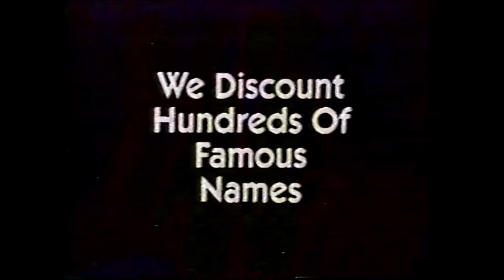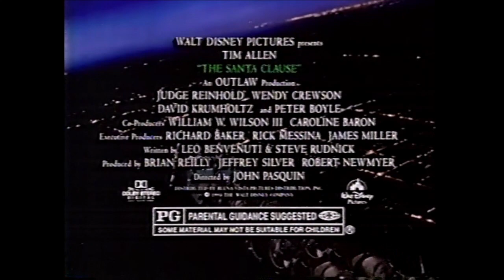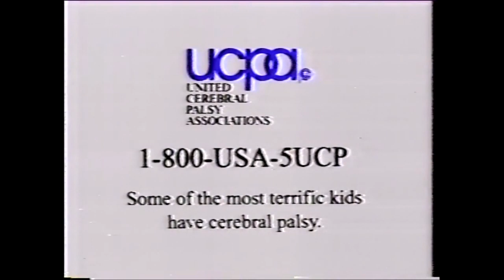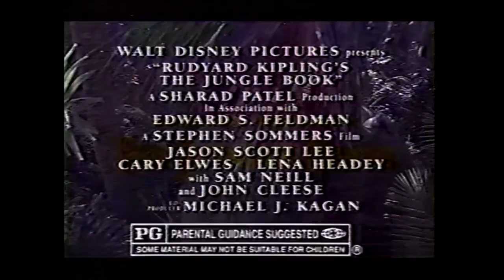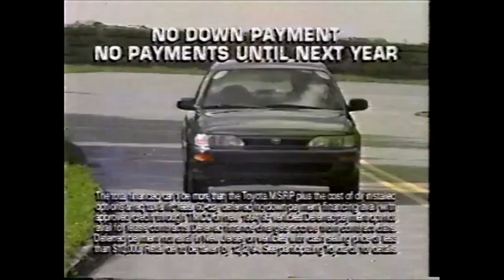FOX Commercials - November 24, 1994 (Part 1)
1. I Love Lucy Marathon bumper
2. Good Day NY promo
3. 1-800-LAWYERS
4. Nissan Maxima
5. Swan Princess plush toys at Sizzler
6. FOX 5 10 O’Clock News promo
7. AT&T Family Magic Sweepstakes
8. Thicker Fuller Hair
9. Star Trek: Generations trailer
10. I Love Lucy Marathon bumper
11. Packers vs. Cowboys promo
12. The Simpsons promo
13. Macy’s After Thanksgiving Sale
14. Phones at Radio Shack
15. Lucy and Desi: A Home Movie
16. I Love Lucy Marathon bumper
17. Burlington Coat Factory ad
18. Swan Princess plush toys at Sizzler
19. Jeep Cherokee
20. The Santa Clause trailer
21. The Lion King trailer
22. I Love Lucy Marathon bumper
23. Beethoven promo
24. Outdoor World
25. A Christmas Carol
26. FOX 5 10 O’Clock News promo
28. 800-Flowers ad
29. Rival Crock-Pot
30. Fitzgerald & Fitzgerald
31. Shop Rite ad
32. The Big Apple Circus
33. I Love Lucy Marathon bumper
35. Plymouth Neon
36. Thicker Fuller Hair
37. DeVry University
38. United Cerebral Palsy PSA
39. The Christmas Classics on home video
40. FOX Tonight promo
41. I Love Lucy Marathon bumper
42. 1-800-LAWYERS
43. New York Restaurant School
44. Boys & Girls Club of
45. U.S. Route 1 Flea Market (now the site of AMC Movie Theaters)
46. I Love Lucy Marathon bumper
47. Good Day NY promo
48. Puppy City
49. Marijuana PSA
50. Trix Cereal ad
51. The Jungle Book trailer
52. FOX 5 10 O’Clock News promo
53. I Love Lucy Marathon bumper
55. 800-Flowers ad
56. Golden Grahams Cereal ad
57. Toyota Inventory Sale
58. Star Trek: Generations trailer
59. I Love Lucy Marathon bumper